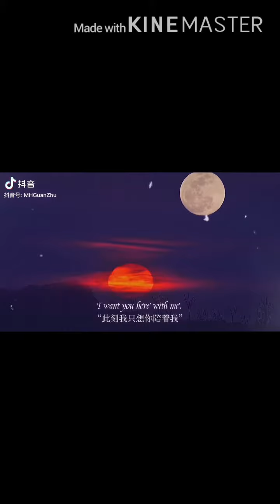Douyin- Gently relax on the last days of a busy week!!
In addition, you can contribute comments on the video, really we want to know what you think about it.  That is the motivation to help us find, collect and upload videos on our own Youtube channel.  We hope to receive positive feedback from everyone.
Xin cảm mơn vì bạn đã xem hết video này của chúng tôi. ngoài ra, các bạn còn có thể đóng góp thêm ý kiến về video, thực sự chúng tôi muốn biết bạn nghĩ gì về nó. Đó chính là động lực để giúp chúng tôi có thể tìm kiếm, sưu tầm và đăng tải video lên chính kênh Youtube của chúng tôi. Rất mong nhận được phản hội tích cực từ mọi người.
感谢您观看我们的所有视频。 此外，您可以在视频中发表评论，我们真的想知道您对此有何看法。 如果您感觉很好，很有趣，则可以按频道订阅按钮等等。 这是帮助我们在自己的YouTube频道上查找，收集和上传视频的动力。 我们希望收到大家的积极反馈。